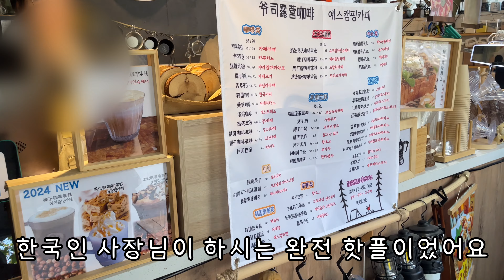한중부부 중국 칭다오 일상, 🇰🇷한국 가기 전 장보고 시댁가서 같이 밥먹고 술먹기, 아이들 데리고 카페는 ㅋ쫌 힘겹네, 시골 육아를 즐기는 요즘